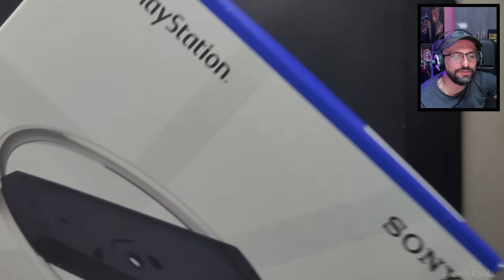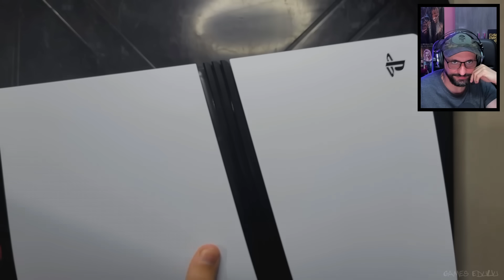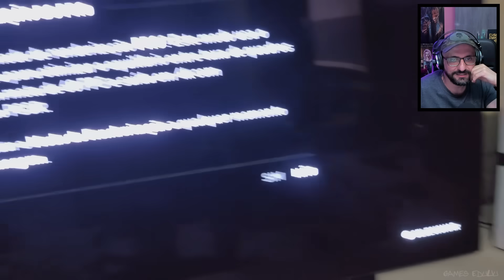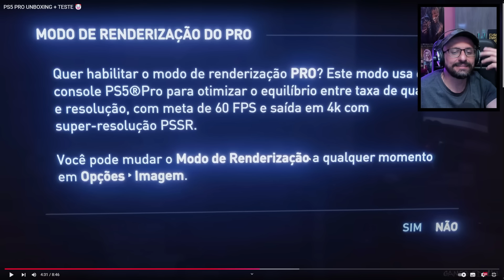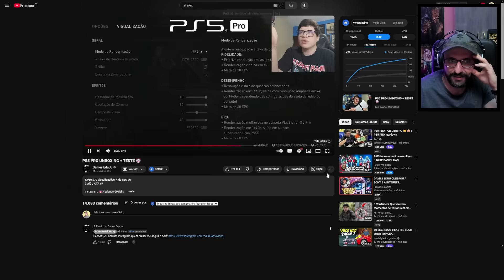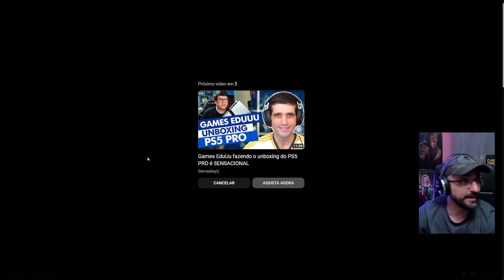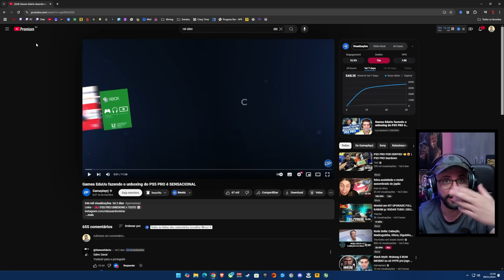FABIOCOG REAGINDO PS5 PRO UNBOXING + TESTE - GAMES EDUUU